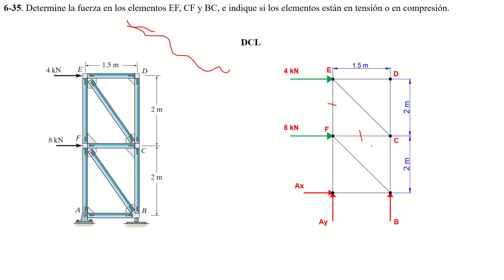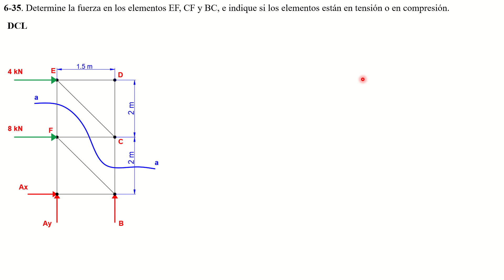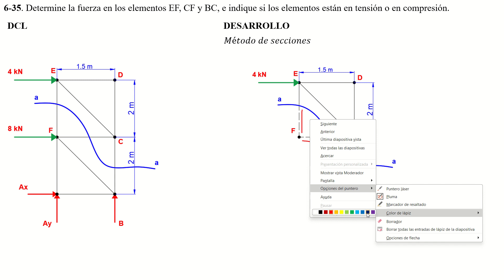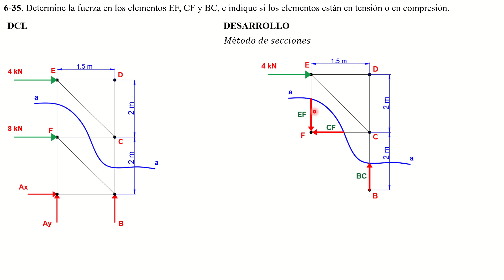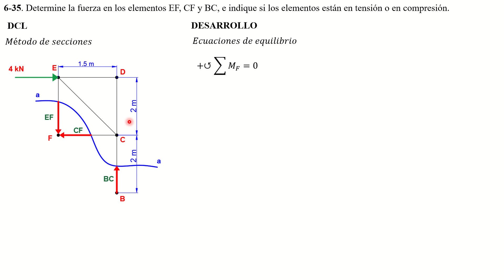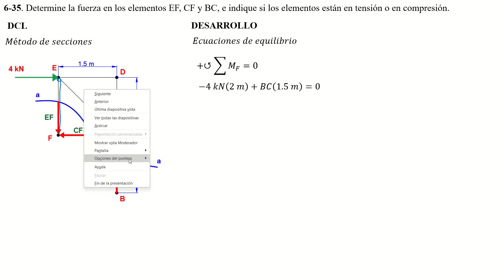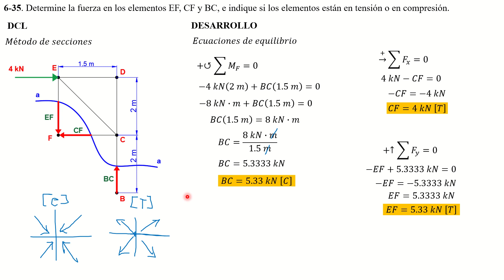6-35. Determine la fuerza en los elementos EF, CF y BC, e indique si los elementos están en tensión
6-35. Determine la fuerza en los elementos EF, CF y BC, e indique si los elementos están en tensión o en compresión.

6–35. Determine the force in members EF, CF, and BC, and state if the members are in tension or compression.

Ingeniería Mecánica. Decimocuarta edición. R. C. Hibbeler. ANALISIS ESTRUCTURAL. PROBLEMAS.